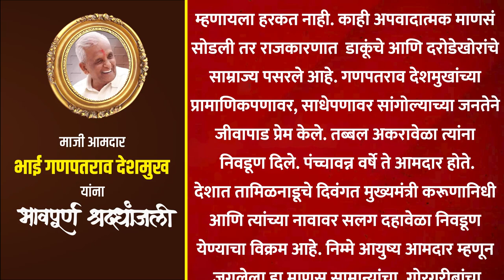राजकारणातला मापदंड गणपतराव देशमुख ।। वज्रधारी न्यूज ।।